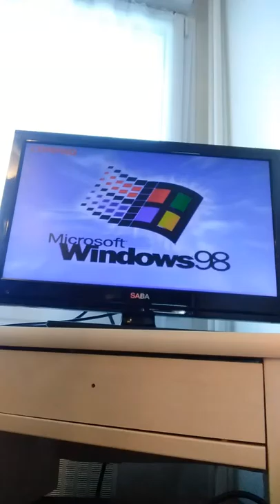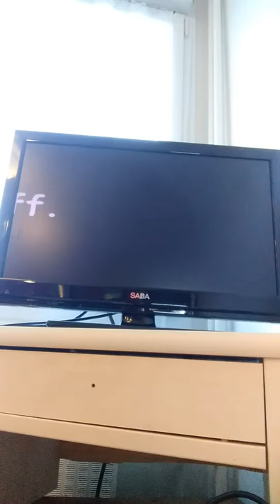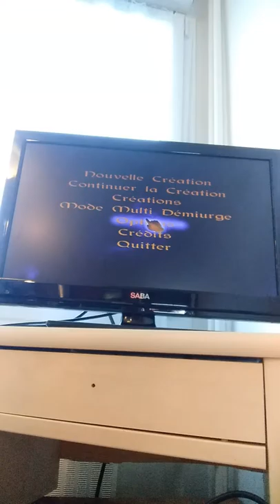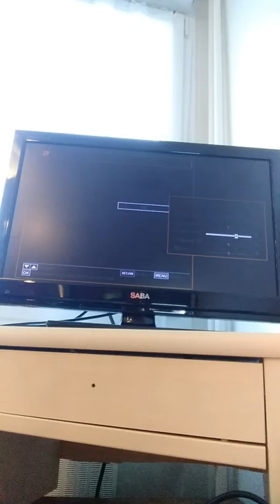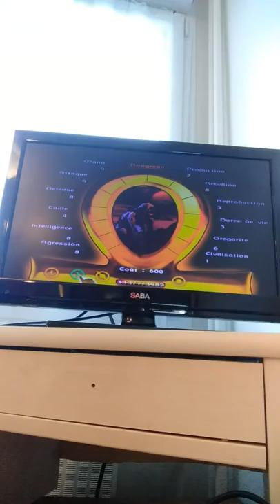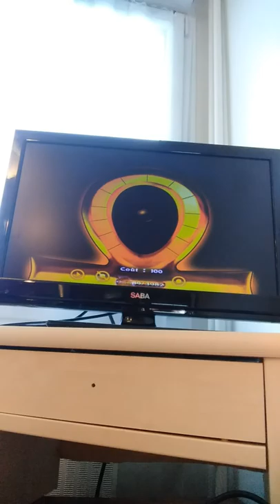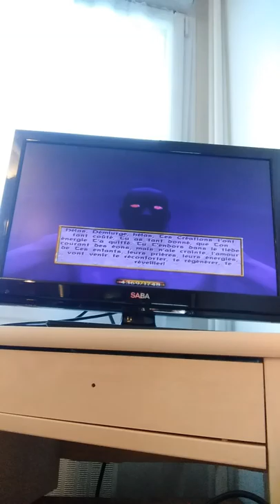Deo Gratias v4.0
Petit jeu super sympa donc j'aime bien